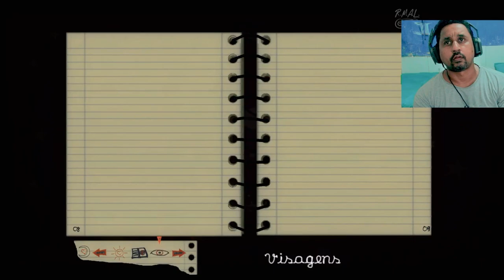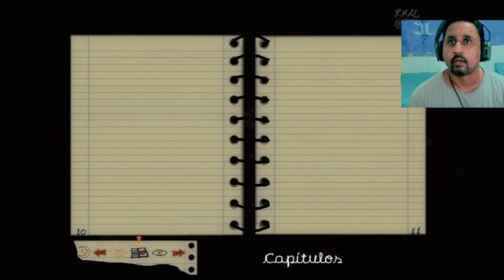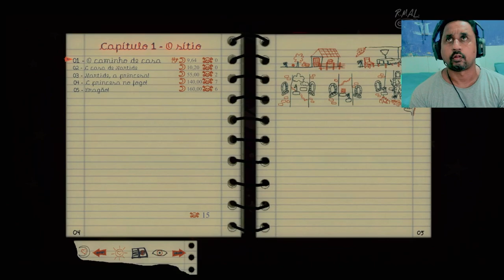CONHECENDO INDIES | THE PRISIONER OF THE NIGHT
No vídeo de hj vamos conhecer o The Prisioner Of The Night